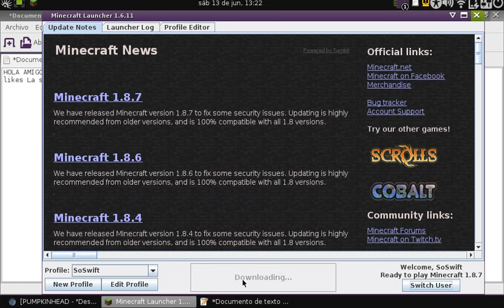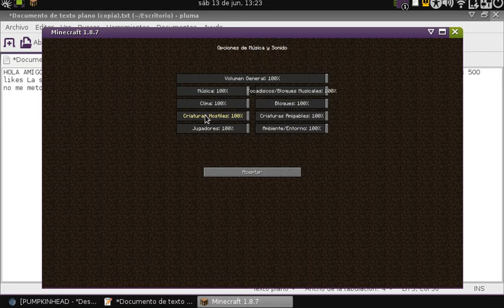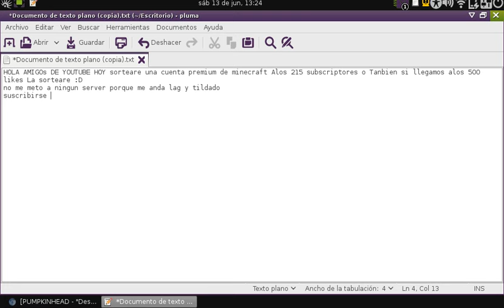sorteo cuenta de minecraft premium 2O15 junio CERRADO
GANADOR OPTIMU1971